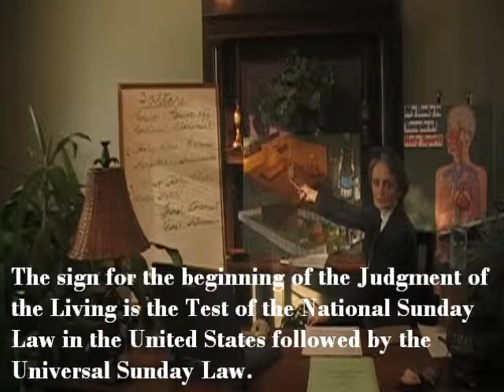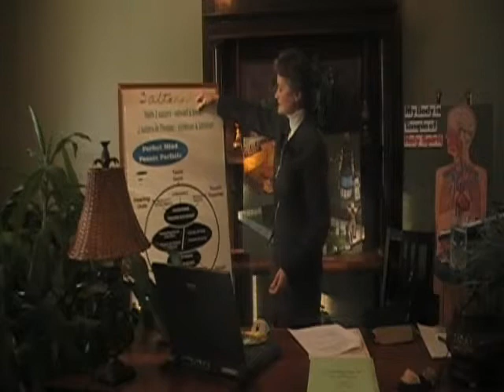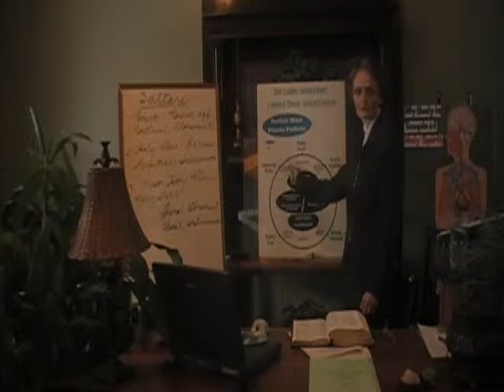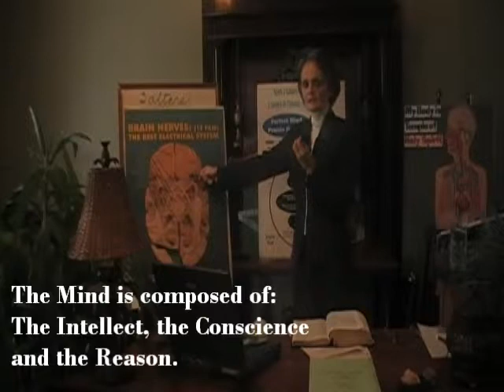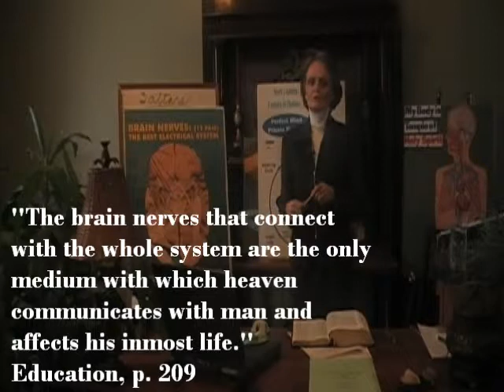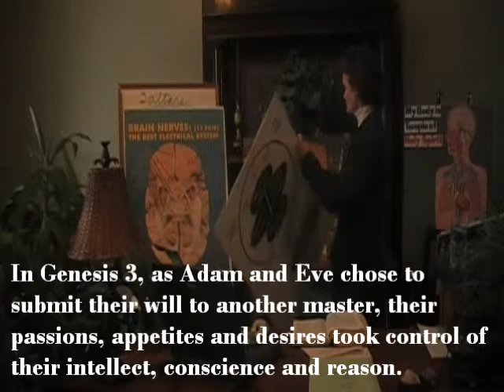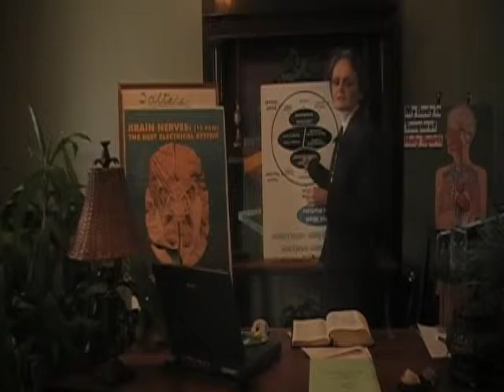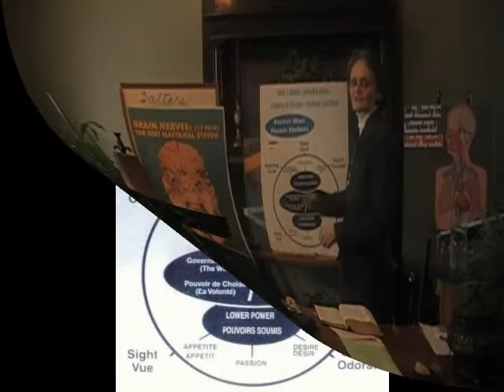Video 42 - How Does the Mind Work? - Standing on Trial - Series 2 Part 3B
Standing on Trial for Your Beliefs - Series 2 Part 3B - The study of the Mind is a very important study in order to understand how to obtain the Mind of Christ.